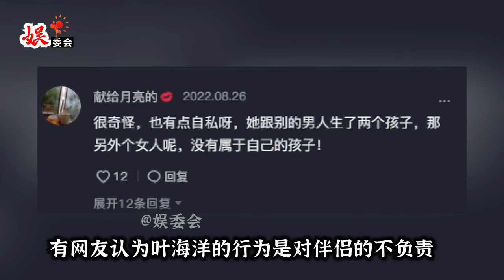花80万生五国混血，叶海洋首次曝光伴侣身份，一细节暴露背后真相